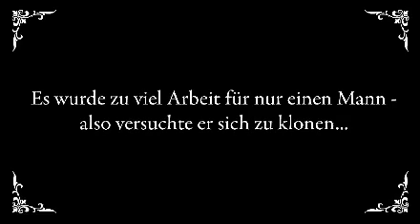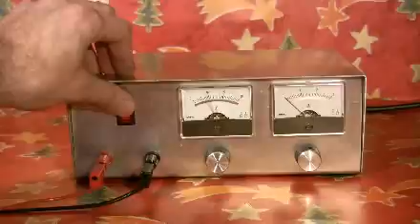Schokoladenweihnachtsmann Klone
Der Weihnachtsmann hat sich selbst geklont, weil er alleine die Geschenke nicht mehr verteilen kann.
Aber die Klone sind boese, weswegen er sie alle toeten muss... Auf verschiedenste Art und Weise. :)